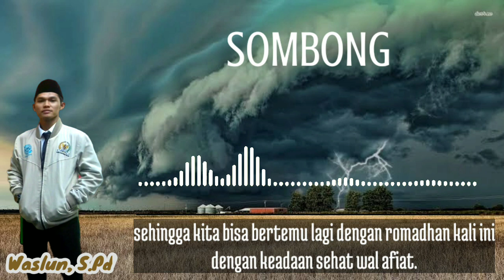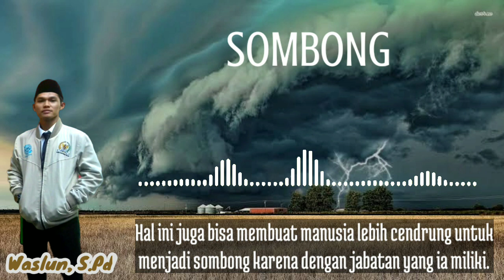Bahaya Sifat Sombong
Assalamu'alaikum Sahabat Al Fikri.
kita berdoa kepada Allah agar senantiasa di berikan RahmatNYA.

Sombong adalah salah satu sifat tercela , dan karena sifat Sombonglah Iblis yang tidak mau sujud kepada Nabi Adam AS yang menyebabkan Iblis diusir dari Syurga

وَإِذْ قُلْنَا لِلْمَلاَئِكَةِ اسْجُدُوا لأَدَمَ فَسَجَدُوا إِلاَّ إِبْلِيسَ أَبَى وَاسْتَكْبَرَ وَكَانَ مِنَ الكَافِرِينَ {34}

“Dan (ingatlah) ketika Kami berfirman kepada para malaikat: “Sujudlah kalian kepada Adam,” maka sujudlah mereka kecuali Iblis; ia enggan dan takabur (sombong) dan ia termasuk golongan orang-orang yang kafir“ (QS. Al Baqarah:34)

إِنَّهُ لَا يُحِبُّ الْمُسْتَكْبِرِينَ

“Sesungguhnya Dia tidak menyukai orang-orang yang menyombongkan diri.” (QS. An Nahl: 23

yuk bersama kita dengarkan ceramah dari Ust. Waslun, S.Pd salah satu pengajar di SDIT AL FIKRI